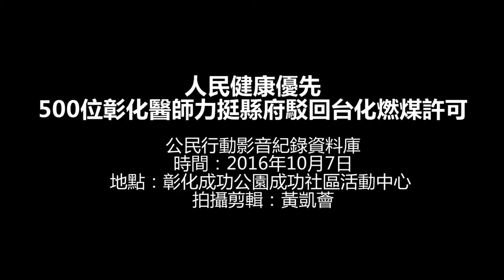2016.10.07 人民健康優先 500位彰化醫師力挺縣府駁回台化燃煤許可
昨日（10/6）上午，上千名彰化台化員工與協力廠商於在彰化縣政府前抗議縣府停發燃煤許可証，與警方發生流血衝突，多人受傷。今天中午，三十餘名醫師在彰化成功社區活動中心召開記者會，對昨日的衝突表示遺憾，譴責暴力行為，同時也呼籲台化不應犧牲彰化人健康換取自己的利益。不過，也有多名台化員工及協力廠商趕到現場反駁醫師說法。

彰化縣政府日前決定駁回台化燃煤展延，但環保署介入及台化抗議後態度軟化，並於今日與台化、環保署進行協調。自上週六（10/1）到目前為止，近500位彰化醫師聯署力挺縣府，呼籲縣政府應堅持立場，依法駁回台化燃煤許可申請。